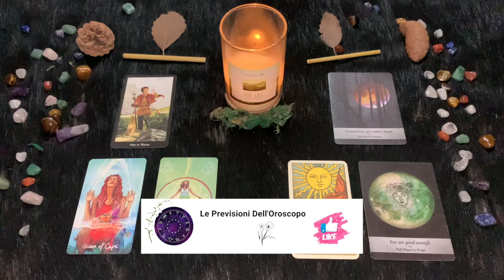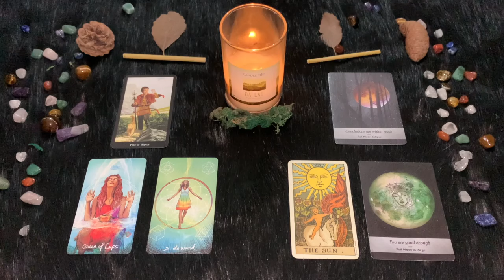Vergine ♍️ L'oroscopo di Paolo Fox - 14 Luglio 2024 - Mercurio mette il broncio